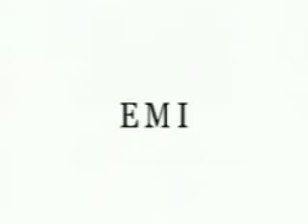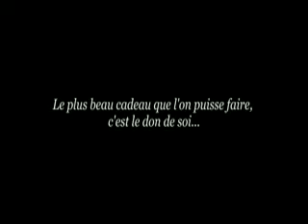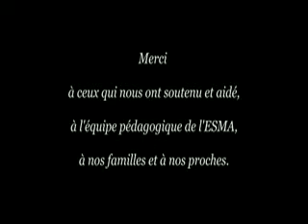Expérience de mort imminante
film d'animation sur la mort imminente